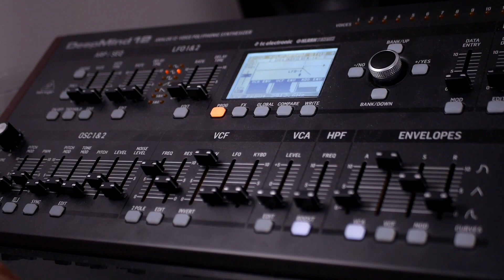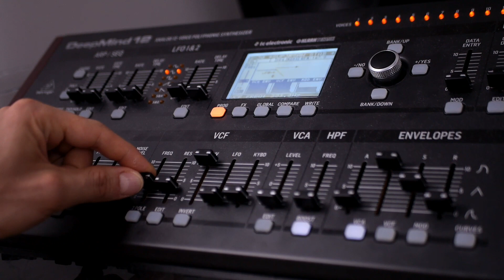Supersaw sound // Behringer DeepMind 12 // Sound demo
RECORDING CHAIN: 🎥
No EQ. No compression. Only internal effects. Pure sound.